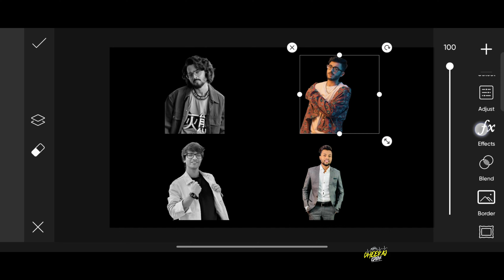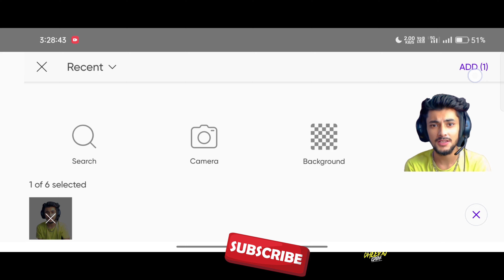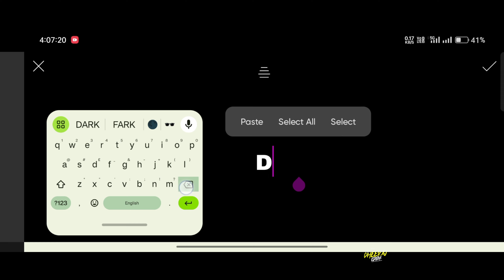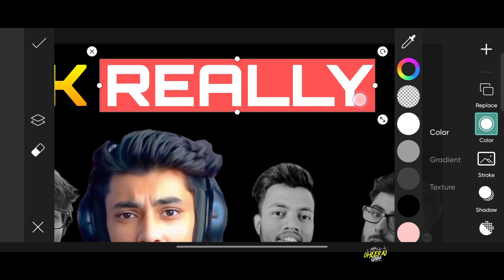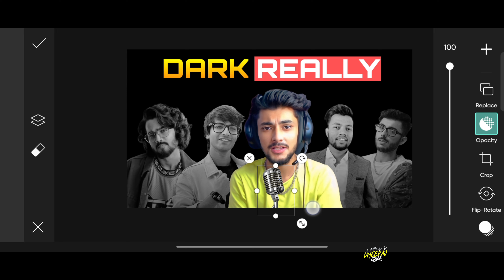How to Make a professional 🔥 Thumbnail in PicsArt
Today in this video I will create professional thumbnail in PicsArt

how to make thumbnail like carryminati
how to make custom thumbnails
how to make a thumbnail 2024
how to make thumbnails for youtube videos 2024
video editing for begginer youtuber